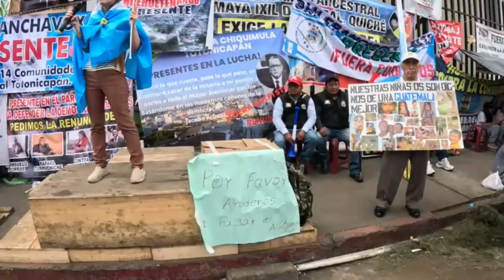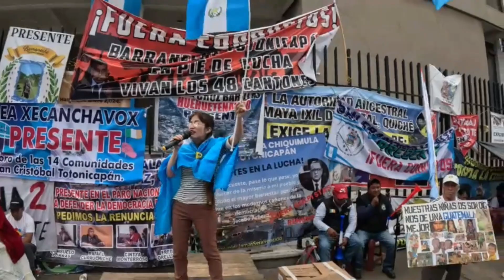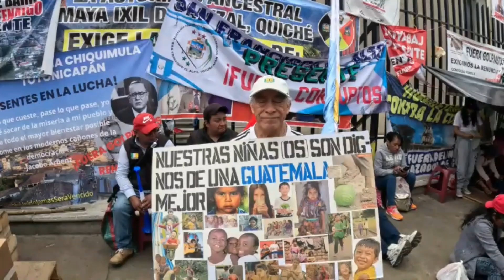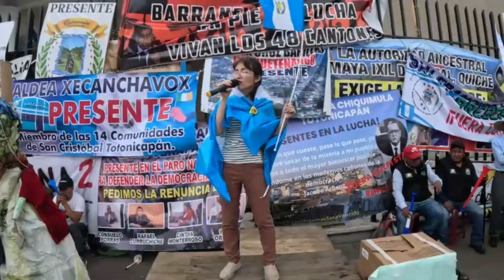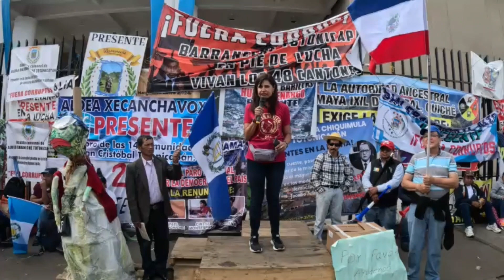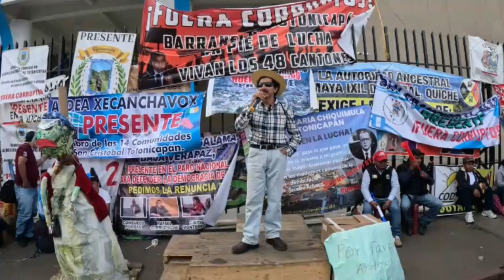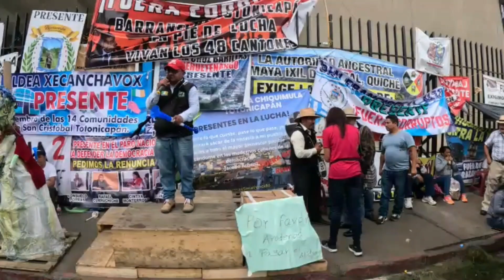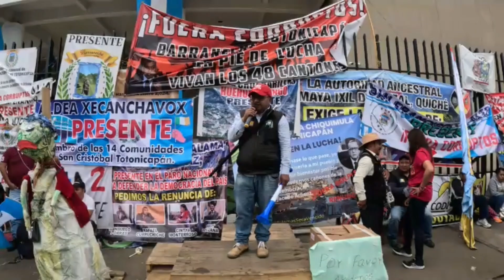Manifestacion Ministerio Publico Gerona se Reorganiza y Resiste,Ni un Paso Atra.Guatemala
Paro Nacional Bloqueo en toda Guatemala,Arterias de Comunicacion Vial Infaestructuras Criticas,el Denonante es la Crisis Politica que Experimenta la Nacion Generada por Vaivenes Politicos,como lo son un Golpe de Estado Blando Orquestado por Instituciones Instrumentalizadas y Manipuladas como el Ministerio Publicos,Parcializadas en la Practica,Los 48 Cantones Nativos Americanos o Habitantes Originarios de Totonicapan y Hermanos de Solola,San Francisco,Xelaju Quetzaltenango etc, Exijen la Renuncia de 4 Actores Corruptos Consuelo Porrras,Rafael Curruchinche,Freddy Orellana.                       Cinthia Monterroso,Instan a las Autoridades a instalar una Mesa de Dialogo Transversal como un puente,para dirrimir por medio de la Democracia Deliberativa y Directa,ponen como Clausula y Condicion no Negociable.la Destitucion y Renuncia de los 4 Funcionarios Publicos Aplicadores de Justicia,si esa Demanda Ciudadana es Aceptada Paralizaran la Manifestacion a Nivel Nacional,citan que la Unidad Popular es la Base Fundamental de la Democracia,Poder y Gobierno del pueblo,el Hartagazgo Genero un Estallido Social.